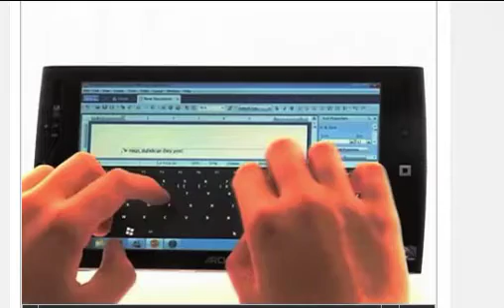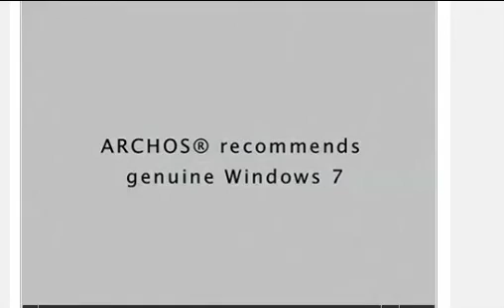ML 96833698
Video Migrado